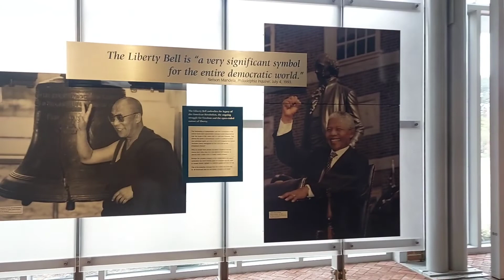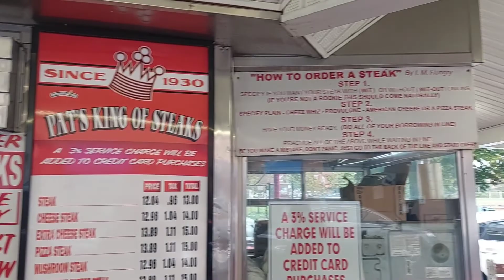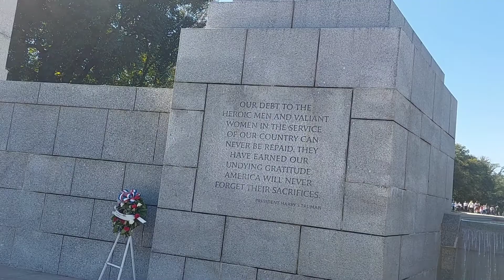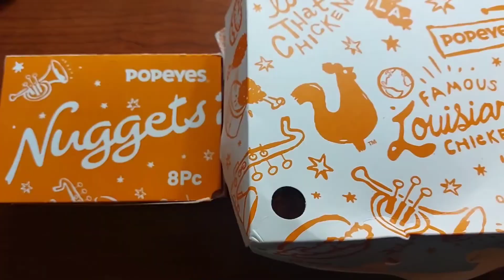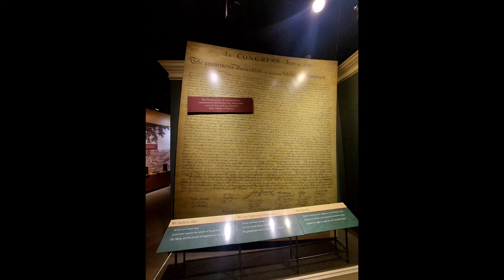Philadelphia and Washington D.C. sightseeing 🌈 October 2022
My trip in Philadelphia and Washington D.C is great  🌈 Really enjoy historical places and beautiful cities.